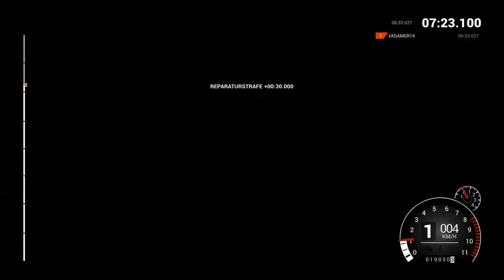Fail/Crash Compilation DiRT4 #3